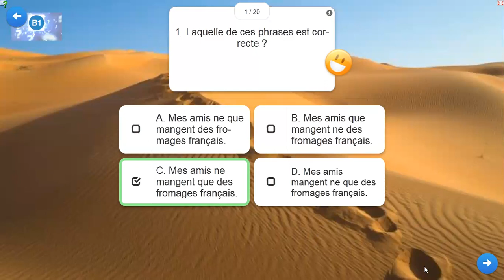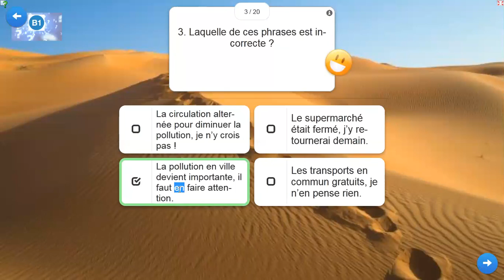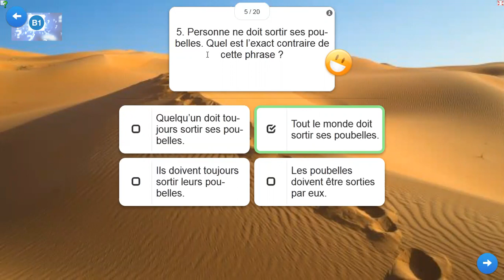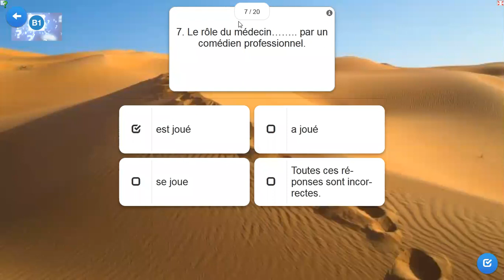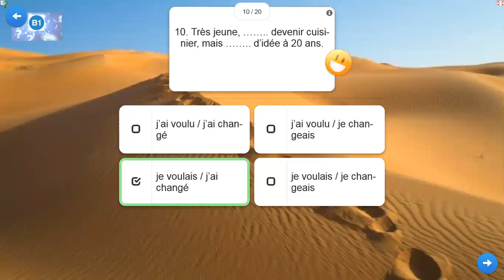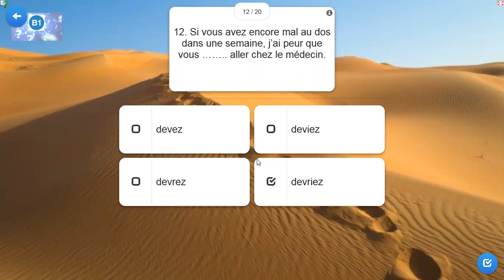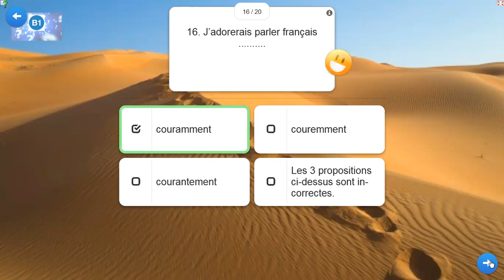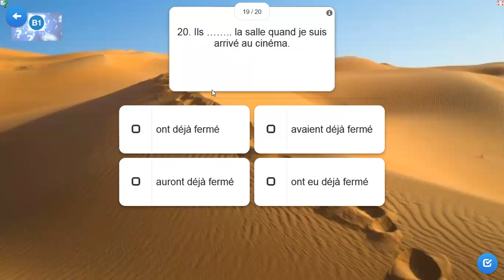B1 Junior cours 7 Exercices interactifs